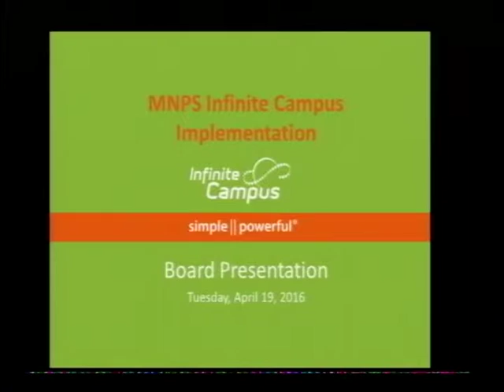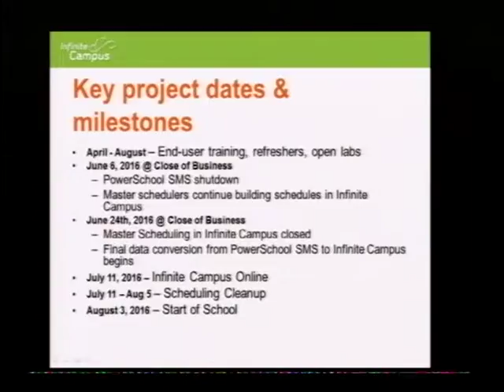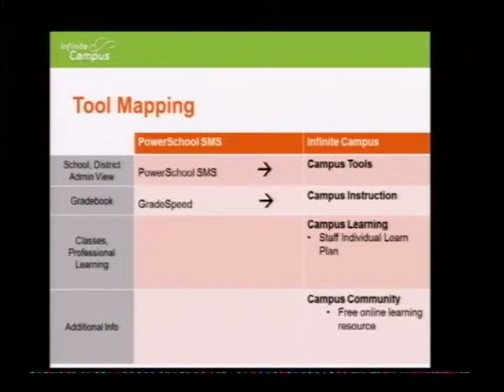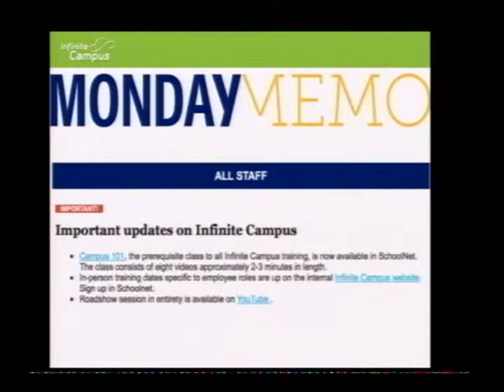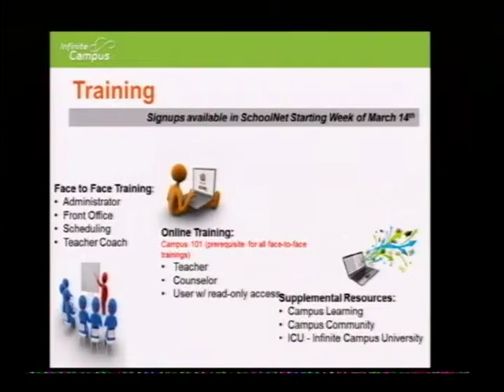4/19/16 School Board Meeting